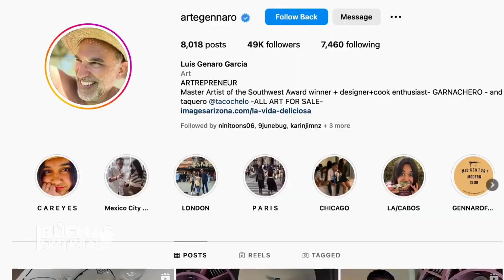De dormir en callejones a artista reconocido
🎨  Genaro García llegó a Arizona como indocumentado y durmió en callejones. Hoy es un artista que enaltece el orgullo latino.